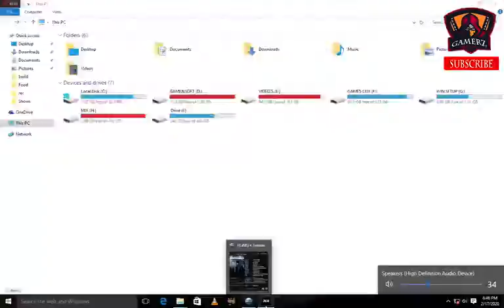Just Cause 4 | Mission 36 | Epo 37 | Vendaval Loclout Hindi | Urdu | Gameplay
Just Cause 4 is an action-adventure game played from a third-person perspective. The player assumes the role of series protagonist Rico Rodríguez.[4] The game takes place in the fictional nation of Solís, a large open world consisting of different biomes including snowy mountains and deserts. Rico can travel the game's world using his wingsuit and grappling hook, whose functions are expanded to include the ability to attach hot air balloons and rocket boosters on objects.[5] A new wind and particle system was introduced, and it affects Rico's traversal with his wingsuit. The game also features a weather system and environmental hazards such as tornados and thunderstorms.[6]

The game features a large variety of vehicles and firearms, including exotic weapons like the Wind Gun and the Lightning Gun. Each weapon also has an alternate firing mode. Players can call for supply drop any time in the game.[7] During combat, he may be assisted by allies who are controlled by artificial intelligence. The game includes a frontline system in which the rebel forces fight against the Black Hand army at the borders of their territories. Rico can participate in these battles at any time.[8]

Synopsis
The game is set in a fictional South American country called Solís, which is home to extreme weather conditions.[4] Rico Rodríguez takes on the Black Hand, the world's most powerful private army run by Gabriela Morales, a newly introduced character.[4] The Black Hand served as a mercenary group to dictators Salvador Mendoza of Just Cause and Sebastiano Di Ravello in Just Cause 3. When Rico is shown evidence that his late father was working with The Black Hand, he plunges into the South American nation of Solís, the homeland of the Black Hand in search of answers.[9]

Plot
After the events of Just Cause 3, Rico Rodríguez is approached by Mira Morales, a native of Solís, who convinces him to come to Solís to uncover the truth about Project Illapa, a project aimed at creating weather cores able to control the weather and generate storms, and one which Rico's father, Miguel Rodríguez, had a part in creating. The project is run by the incumbent Solís leader, Oscar Espinosa, who maintains tight control over the people of Solís.

After a failed attempt at deposing Espinosa, and a run-in with his private army, the Black Hand, which is led by Gabriela Morales, Rico forms an army of his own with Mira, named the 'Army of Chaos', aimed at taking down Project Illapa and ending Espinosa's regime. Along the way, he meets up with Luis "Sargento", an eager commander of the Army of Chaos; Izzy, a hacker; Garland King, a filmmaker obsessed with filming stunts in Solís; and Javi Huerta, an archeologist wishing to uncover the history behind Solís and the Espinosa legacy. As Rico sets out to destroy the four prototype weather cores being tested in Solís, he also meets up with Lanza Morales, Mira's uncle and a Just Cause 4 was developed by Avalanche Studios and published by Square Enix.[4] The game uses a new version of Avalanche's Apex game engine.[1] The new technology allows the game to feature diverse and extreme weather effects, including blizzards, sandstorms, tornadoes and more.[1] Developers of the game noted that improvements had been made to the game's artificial intelligence over Just Cause 3. These changes were intended to make non-player characters smarter so that they behave more tactically and pose more of a threat to the player.[10] Other improvements to the game engine include physics-based rendering and a new animation system.[2]

The game was announced during Microsoft's press conference at E3 2018, and also appeared later at Square Enix's showcase and the PC Gaming Show.[4][1] On October 30, the game was announced as having "gone gold", signifying the completion of development on the base game.[11] The game was released for PlayStation 4, Windows, and Xbox One on December 4, 2018.[12]

Square Enix released three pieces of downloadable content (DLC) upon the game's release. Dare Devils of Destruction, released on April 30, 2019, introduced weaponized vehicles and challenge modes.[13] The second DLC, Los Demonios, which sees Rico defending Solís against an invading demonic force, was released on July 3, 2019.[14] The last DLC named Danger Rising, which features new missions against the Agency and adds a hoverboard, was released on September 5, 2019.[15]scientist who worked on Project Illapa; César, a former pilot turned conspiracy theorist; and Tom Sheldon, Rico's old handler at the Agency.